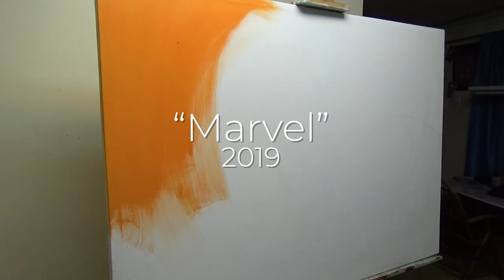Stan Lee & the Marvel Universe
Remembering a true art revolutionary with an oil painting. You'll notice I always begin my paintings with a quick line drawing to guide me through the piece. Without Stan Lee and John Buscemi's drawings being part of my art class in campus I wouldn't have been able to do any of this, at least not this quick. We're lucky to have known and experienced his work and it's great to see his effect on more artists from every field. Thank you, Stan Lee.